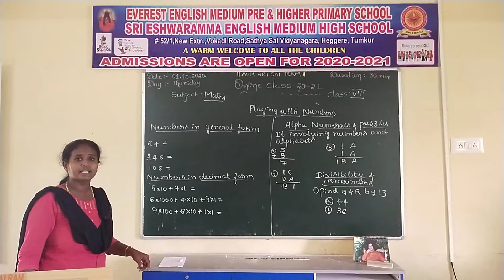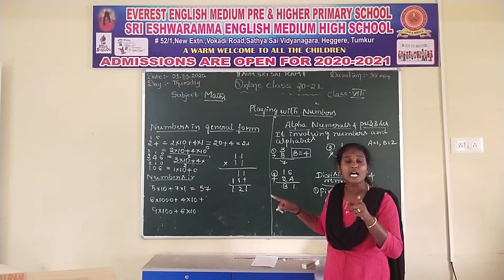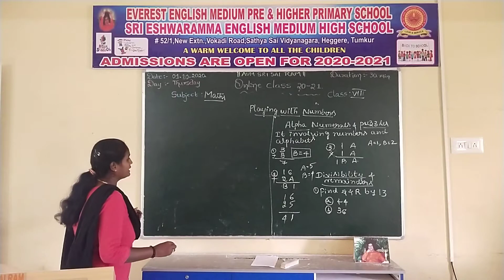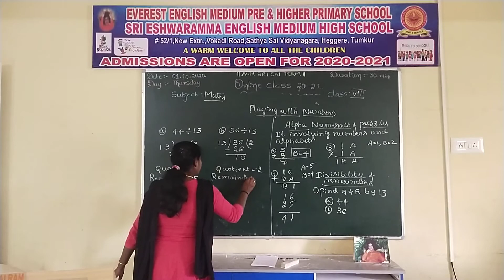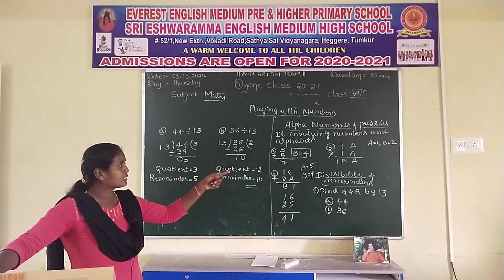07th Std Play with Numbers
Smt. Bhagya Gowda Ma'am M.Sc B.Ed